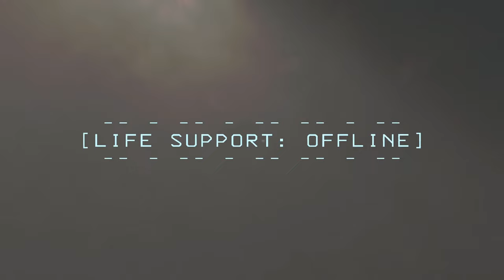modded lethal company is silly